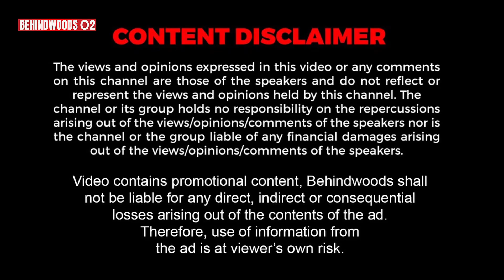"ஓட்டை விழுந்த SHOE-ல விளையாடி தான் ஜெயிச்சேன்" வாழ்க்கையின் வலிகள் பகிரும் ANITHA PAULDURAI பேட்டி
Padma Shri awardee Basketball player Anita Pauldurai Inspiring Interview

VAALGA OIL
Vaalga oil available in cash on delivery ALL OVER INDIA
Combo offers
1.Two litre groundnut oil 600rs
2.One litre groundnut oil + One litre gingelly oil 700rs
3. Two litre gingelly oil 800rs
4. Three spray bottle 699rs
Cash on delivery all over India